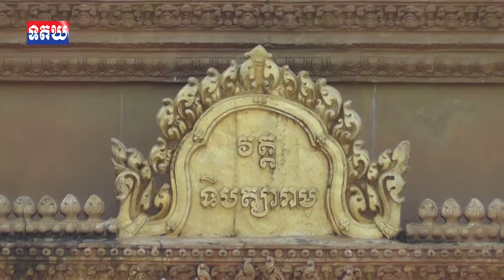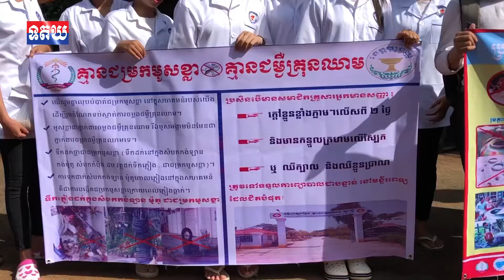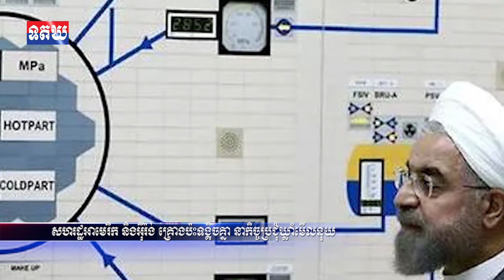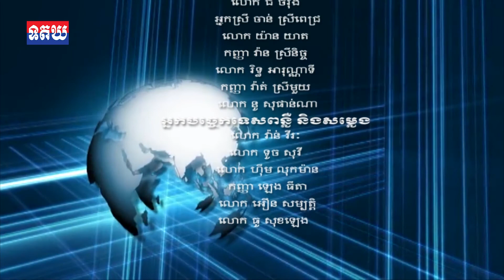មាតិកាព័ត៌មានជាតិនិងអន្តរជាតិសំខាន់ៗ សម្រាប់ថ្ងៃទី១២ ខែកក្កដា ឆ្នាំ២០១៩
មាតិកាព័ត៌មានជាតិនិងអន្តរជាតិសំខាន់ៗ សម្រាប់ថ្ងៃទី១២ ខែកក្កដា ឆ្នាំ២០១៩ របស់ទូរទស្សន៍ជាតិត្បូងឃ្មុំ មានដូចតទៅ៖
1,សម្តេចតេជោ ហ៊ុន សែន ណែនាំឱ្យអាជ្ញាធរចុះពិនិត្យដល់ទីតាំង ផ្ទុះជំងឺប៉េស្តជ្រូកអាហ្វ្រិក
2,សម្តេចក្រឡាហោម ស ខេង៖ រហូតដល់ពេលនេះ កម្ពុជាចាប់លុយខុសច្បាប់បាន ៧.៤លានដុល្លារអាមេរិក
3,ឯកឧត្ដមបណ្ឌិត ជាម ច័ន្ទសោភ័ណ និងលោកជំទាវ ដឹកនាំមន្រ្តីរាជការនាំទៀនចូលព្រះវស្សា និងបច្ច័យព្រគេនព្រះសង្ឃនៅវត្តកោះត្រែង ក្នុងឃុំកោះ២ ស្រុកក្រូចឆ្មា ខេត្តត្បូងឃ្មុំ
4,ឯកឧត្តម ប្រាជ្ញ ចន្ទ នាំយកទៀនវស្សា និងបច្ច័យ ទៅប្រគេនព្រះសង្ឃគង់ចាំព្រះវស្សាចំនួន៤វត្ត ក្នុងឃុំស្រឡប់ ស្រុកត្បូងឃ្មុំ ខេត្តត្បូងឃ្មុំ
5,ទោះបីជំងឺគ្រុនឈាមក្នុងខេត្តត្បូងឃ្មុំមានការថមថយចុះវិញ, មន្ទីរសុខាភិបាលខេត្ត នៅតែបន្តបើកយុទ្ធនាការលុបបំបាត់ជំរកមូសខ្លា
ជាលើកទី៣ នៅស្រុកមេមត់
6,សហរដ្ឋអាមេរិក និងអ៊ីរ៉ង់ គ្រោងប៉ះទង្គិចគ្នា នាកិច្ចប្រជុំឃ្លាំមើលនុយក្លេអ៊ែរអង្គការសហប្រជាជាតិ
7,ព្រះមហាក្សត្រថៃគាំទ្រសប្តាហ៍គណះរដ្ឋមន្រ្តីថ្មី បន្ទាប់ពីការបោះឆ្នោតដែលមានជម្លោះ
8,អ្នកទេសចរ៦នាក់ ត្រូវបានសម្លាប់ដោយខ្យល់ព្យុះ tornadoes និងព្យុះព្រិល ក្នុងប្រទេសក្រិក
9,អាជ្ញាកណ្ដាល ចៅក្រម អ្នកចាប់គូ ណាស៊ីលុយគេប្រយ័ត្នជួប ACU
10,៥ ក្លឹបដែលចំណាយលើការនាំចូលកីឡាករច្រើនជាងគេជាងមួយទសវត្សចុងក្រោយនេះ។